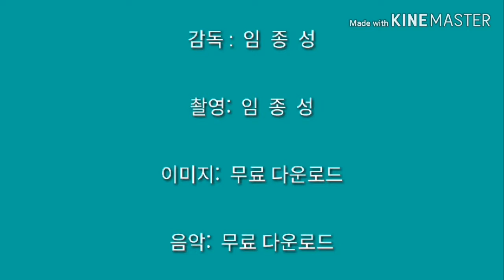손수건 1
지구환경을 위하여 손수건을 사용 합시다.